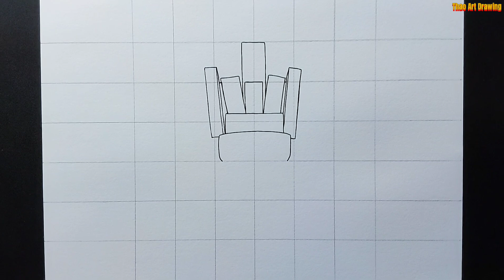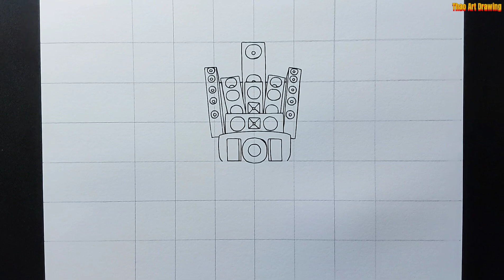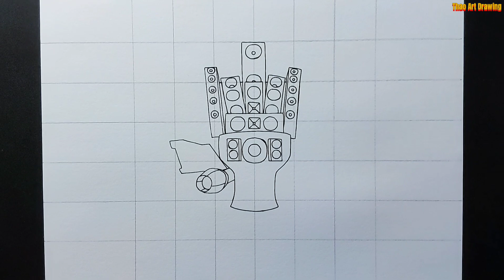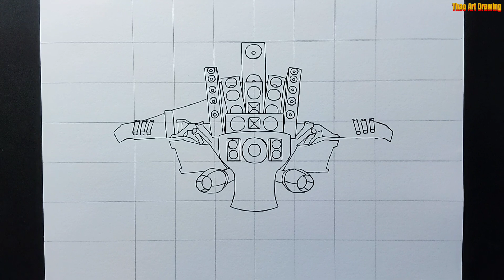How to draw Toilet Speaker Titan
How to draw Toilet Speaker Titan in Multiverse Perfect Team Skibidi Toilet easy step by step tutorial